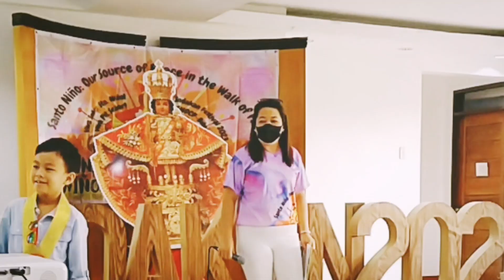Niño ng Parokya: Full Performance